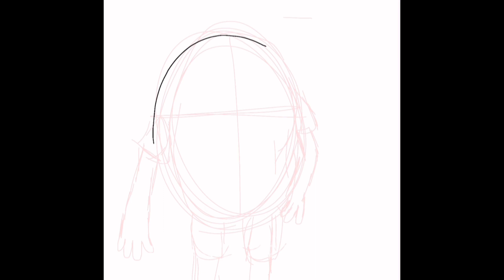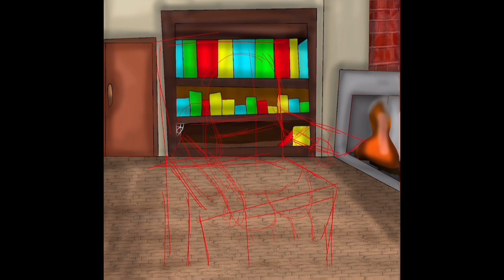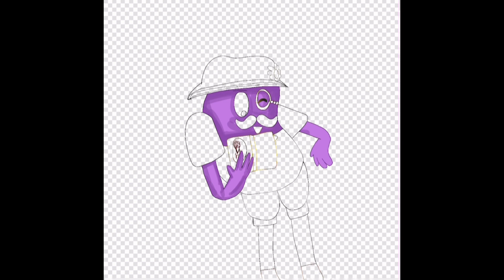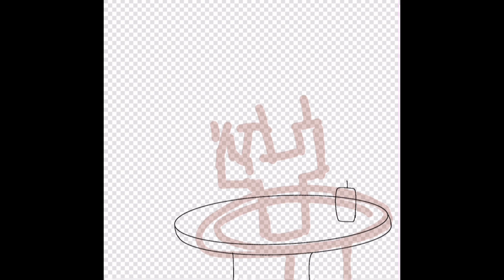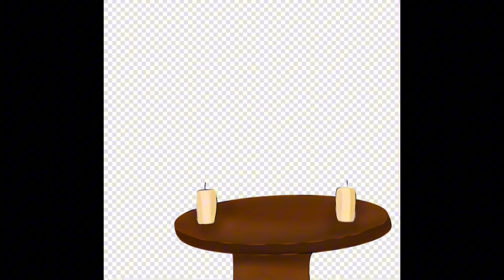Piggy roblox mr.p the storyteller 2 day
No trace art and stolen art
No bot account and bot robux account is spammer
No bot minor account is repost bot 🤖
Copyright